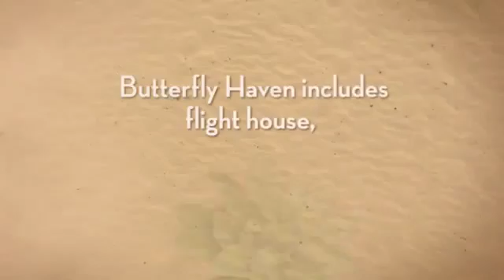Butterfly Haven Areas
Butterfly Haven contains three distinct areas for visitors:

1. Flight house(1600 sq.ft/149 sq.meters) a meshed structure containing approximately 200 beautiful live butterflies and lush tropical plants which provides visitors an incredible immersion experience.

2. Life cycle exhibit room-contains live larvaes, chrysalis, etc.

3. Video salon/patio-seats 30 and provides a fun 10 minute presentation.